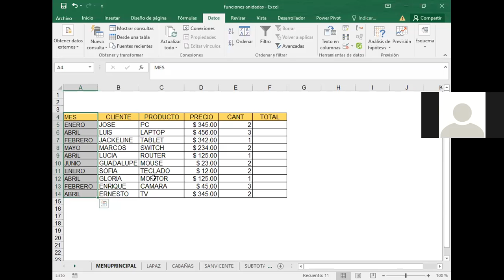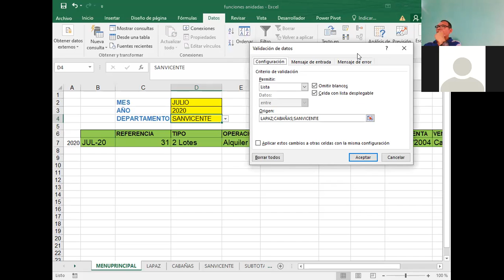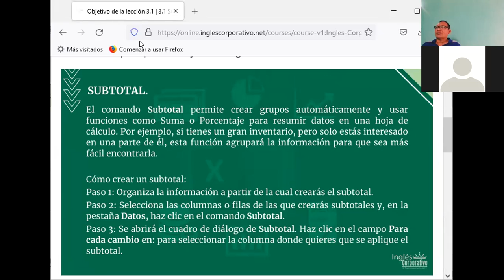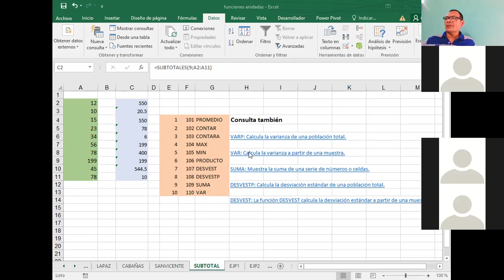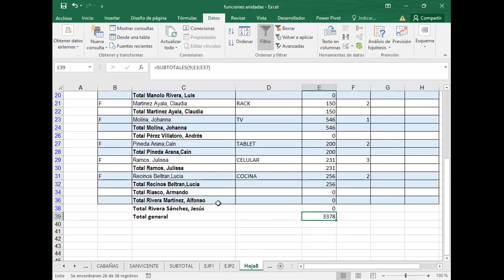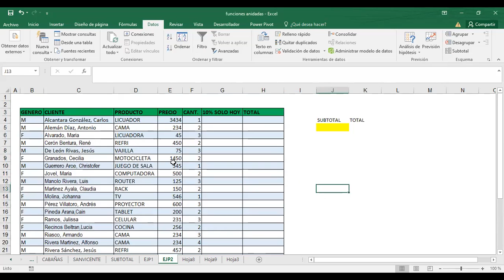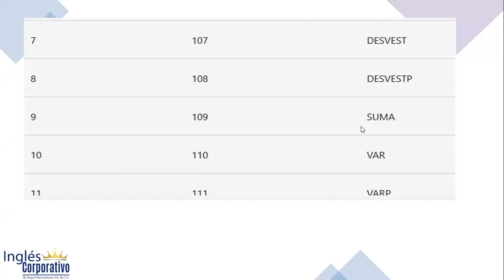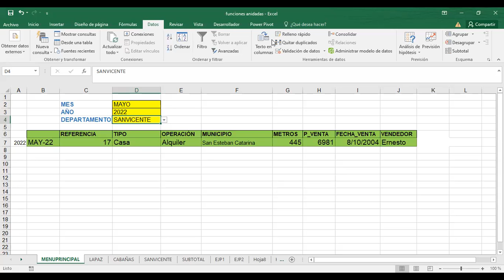Ingles Corporativo-EXCEL AVANZADO SUBTOTALES CLASE_9